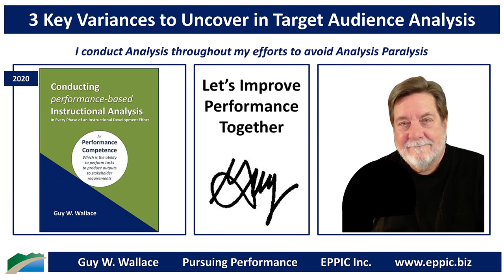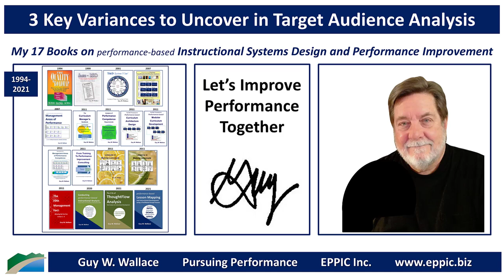3 Key Variances to Uncover in Target Audience Analysis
The 3 Key Diversities or Variances (and there are others) to Uncover during Target Audience Analysis in ISD/LXD efforts include:

1) Variances in work locations
2) variances in job output/task assignments, and
3)variances in prior knowledge and skills from education and experiences.